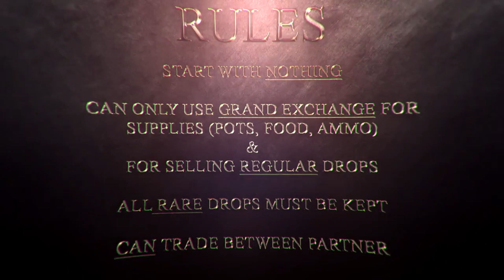Runescape: GWD From Scratch, Starting with NOTHING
I've been working on this series for the last week so i hopefully this makes up for the shortage in uploads! I will be live streaming this series from start to finish, so make sure you go to my Twitch and drop me a follow to keep up!

This series is going to provide lots of frequent uploads and streams over the next month so don't miss out! :D

Make sure to add me on snapchat for daily nudes!: Raikesyowns

working on lots of new videos.
If there's any specific content you'd like to see more of, don't hesitate to leave it down in the comments.

Join my clan chat Raikesy

Snap Chat for daily stories: Raikesyowns

Give Feed back on what you thought of the Video!